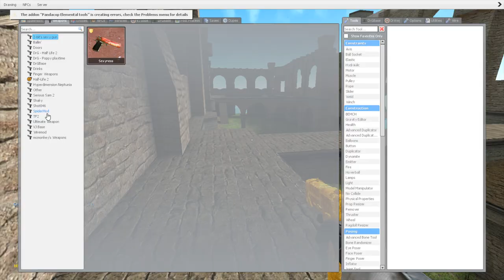Jax, Zooble, Bubble, Pombea And Kaufmo Next Gmod!